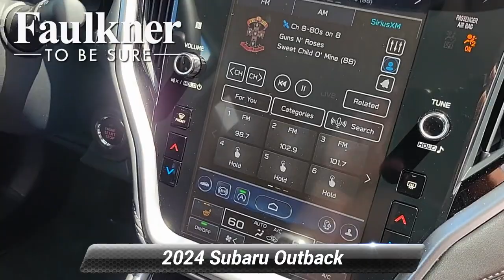New 2024 Subaru Outback Premium, Harrisburg, PA R3301214